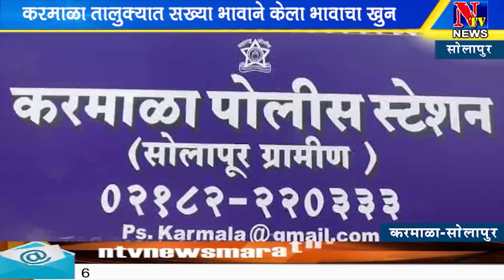टाकळी खुनाचा तपास पूर्ण ; सख्या भाऊच निघाला खुनी